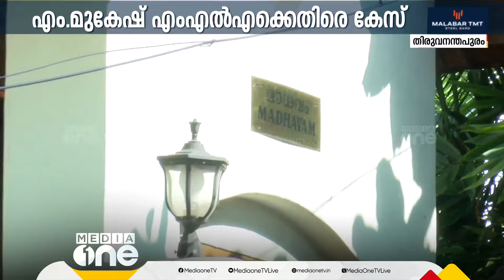മുകേഷ് വാനിഷ്..! കൊല്ലത്ത് ഇല്ല, എവിടെയെന്ന് അറിയില്ലെന്ന് പാർട്ടി നേതൃത്വം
മുകേഷ് വാനിഷ്..! കൊല്ലത്ത് ഇല്ല, എവിടെയെന്ന് അറിയില്ലെന്ന് പാർട്ടി നേതൃത്വം | Assault Case | Mukesh

Genre: News
Language: Malayalam